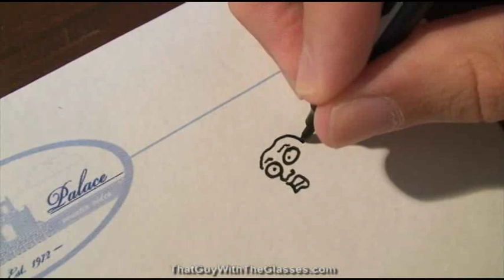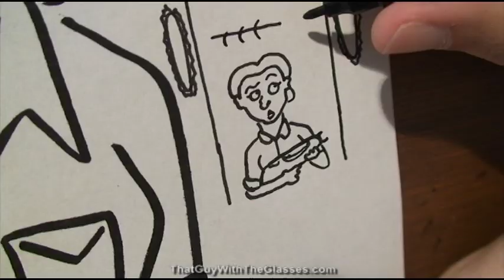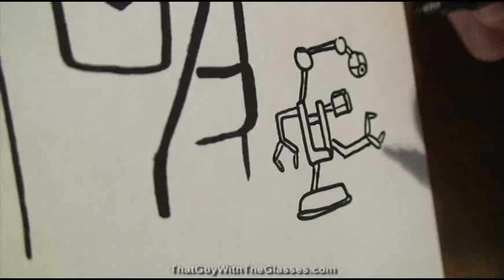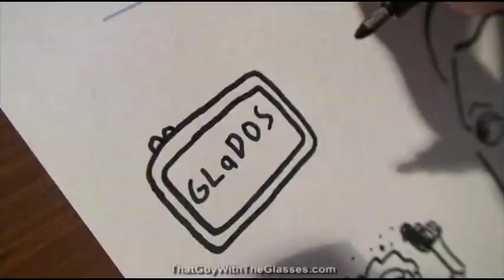Video Game Confessions: Chell from Portal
This is not made by me, it was made by the talented Doug Walker of TGWTG.com.

A new face walks in the Pixel Place in a shock, and Dominic recollects what happened that day..and what happens..IS NOT A LIE!!